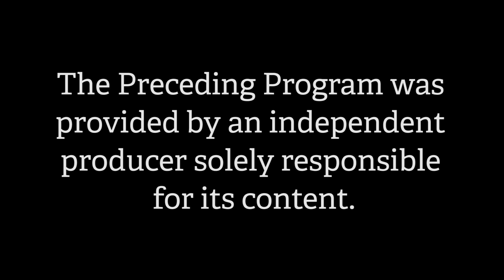The People's View - Episode 182 - NH State Rep Ken Gidge (May 2015)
On the broadcast: a conversation with NH State Rep. Ken Gidge, who also is the Executive Producer of his own series on Access Nashua Television- 'The Art of Politics".